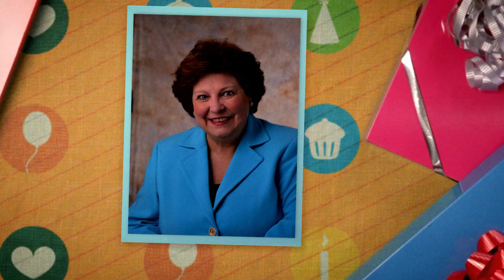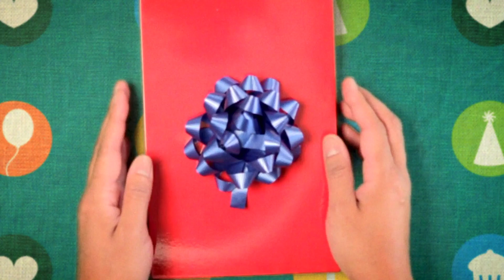Headshots for Financial Advisors St Louis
Headshot Dos and Don'ts for Financial Advisors
In the world of financial advisory, first impressions are critical. Your headshot is often the first image potential clients see, whether on your website, LinkedIn profile, or marketing materials. A professional and well-executed headshot can convey trust, confidence, and competence. Here are some essential dos and don'ts to ensure your headshot represents you in the best light possible.

The Dos
1. Do Choose Professional Attire
For Men: A tailored suit, preferably in a solid color, with a crisp dress shirt and a complementary tie.
For Women: A professional blouse or dress, avoiding overly bright colors or intricate patterns.
Tip: Stick to classic and timeless pieces that won't date your photo quickly.
2. Do Consider Your Background
A clean, neutral background keeps the focus on you.
For a more personalized touch, consider a background that subtly reflects your industry, such as a well-organized office or a professional building setting.
3. Do Pay Attention to Lighting
Natural light is flattering, but professional studio lighting can eliminate harsh shadows and highlight your best features.
Ensure the light is soft and evenly distributed to avoid harsh lines and reflections.
4. Do Hire a Professional Photographer
An experienced photographer knows how to position you, adjust the lighting, and capture the perfect expression that conveys your professionalism and approachability.
Look for someone with a strong portfolio in corporate headshots, specifically within the financial sector.
5. Do Smile Naturally
A genuine, approachable smile can make you seem more trustworthy and friendly.
Practice in front of a mirror to find your best natural smile.
The Don'ts
1. Don’t Use Distracting Accessories
Avoid flashy jewelry or overly bold accessories that can draw attention away from your face.
Simple, classic pieces are best.
2. Don’t Wear Heavy Makeup
Makeup should enhance your features, not overpower them.
Stick to a natural look that highlights your best attributes without being distracting.
3. Don’t Use Outdated Photos
Ensure your headshot is current and accurately represents how you look today.
Regular updates, at least every two years, are advisable to maintain a fresh and relevant image.
4. Don’t Use Selfies or Casual Photos
Selfies, vacation photos, or images from social events are not appropriate for a professional headshot.
The quality and context of the photo are crucial for maintaining a professional image.
5. Don’t Ignore Posture
Stand or sit up straight with your shoulders back to convey confidence.
Avoid slouching or overly casual poses.
Why Choose St. Louis Headshot Photographer
At St. Louis Headshot Photographer, we understand the importance of a compelling headshot in the financial advisory field. Our team is a full-service professional commercial photography and video production company with extensive experience and the right equipment to ensure successful image acquisition.

Our Services Include:
Studio and Location Photography and Video: Tailored to meet your specific needs, whether in our private studio or at your preferred location.
Editing and Post-Production: Ensuring your photos and videos are polished and professional.
Licensed Drone Pilots: Providing unique aerial perspectives for your business imagery.
Custom Productions: From small productions to comprehensive video branding, we can repurpose your media for maximum impact.
Private Studio Setups: Perfect for interviews and small productions, with ample space for props to enhance your set.
Full Production Support: From sound and camera operators to specialized indoor drones, we have everything needed to make your next video production perfect.
St. Louis Headshot Photographer has collaborated with numerous businesses, marketing firms, and agencies in the St. Louis area, delivering outstanding corporate photography and video services. Let us help you create a professional and impactful headshot that will make a lasting impression.